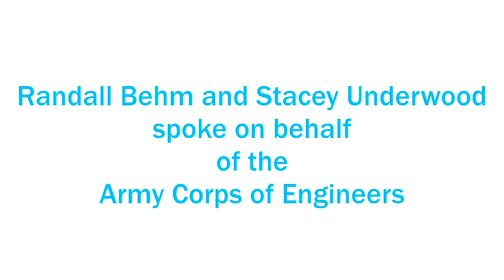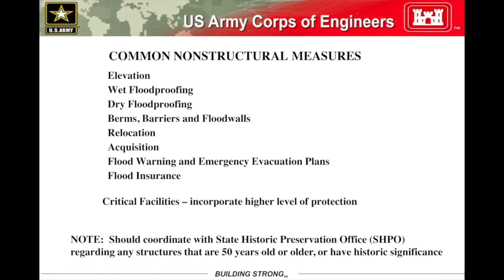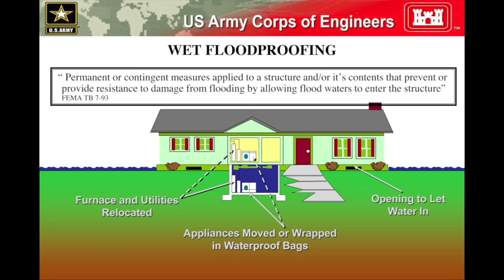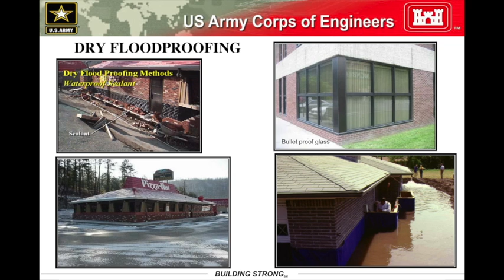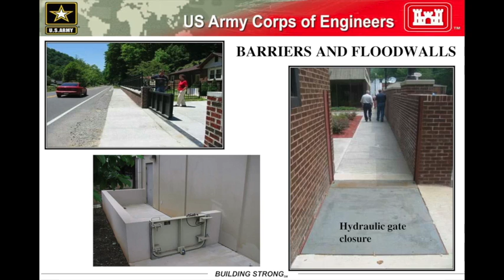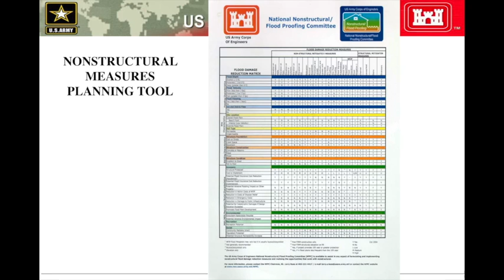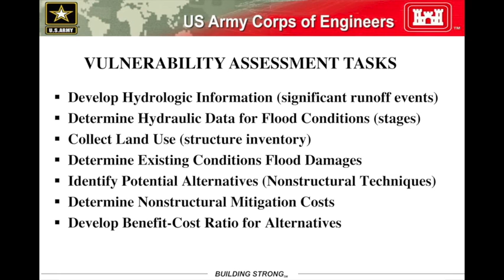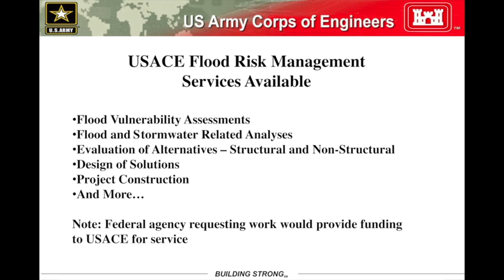Federal Triangle Floodproofing Seminar: Presentations by Randall Behm and Stacey Underwood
On October 31, 2011 NCPC organized the Federal Triangle Floodproofing Seminar. The workshop focused on assessing building vulnerabilities and how to select the most appropriate floodproofing strategies. In this video, Randall Behm and Stacey Underwood of the U.S. Army Corps of Engineers speak.